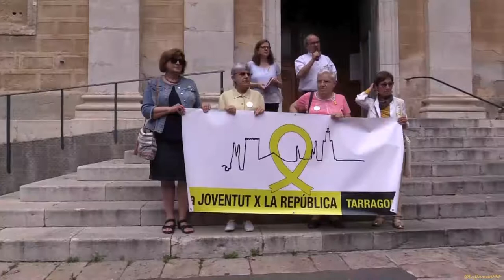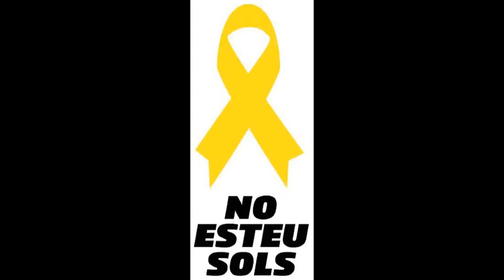Conxa Torres. Dra en Pedagogia i professora de la URV, ens parla sobre Pau Delclós.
Aquest dimarts davant la Parròquia de Sant Joan i de la plaça de la Mitja Lluna.

parlarem amb la Conxa Torres, dra en Pedagogia i professora de la URV, ens parlarà sobre Pau Delclós, mestre i pedagog que va implantar els seus mètodes pedagògics al col.legi de nens que estava en aquesta plaça

tancarem busos de Montserrat

NO DEFALLIREM!

Tarragona
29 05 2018